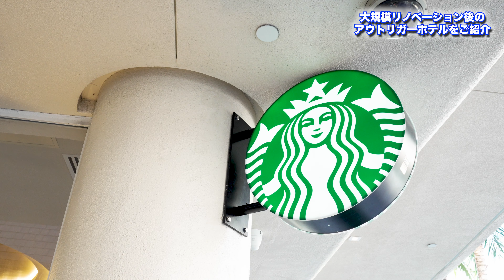ワイキキでNo.1のビーチフロント！「アウトリガー・リーフ・ワイキキ・ビーチ・リゾート」でハワイ滞在を満喫♪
2022年に全館リニューアルを終え、新たに生まれ変わった「アウトリガー・リーフ・ワイキキ・ビーチ・リゾート」。航海と海をテーマにした客室は、清潔感がある居心地のよいインテリアで統一。また、クラブラウンジアクセス付きのお部屋にご宿泊するお客様だけが利用できる特別なラウンジ「ボエジャー47クラブ・ラウンジ」では、ブレックファーストや夕刻からはカクテルタイムを無料で楽しむ事ができます。

‹目次›
00:11　最初の挨拶
00:49　スターバックスコーヒー
01:52　カニ・カ・ピラ・グリル
03:02　パシフィック・タワー・オーシャンビュー（キングベッド1台）
07:29　スタンダード（ダブルベッド3台）
10:19　オーシャン・タワー・オーシャンビュー（クイーンベッド2台）
11:19　オーシャン・タワー・オーシャンフロント（クイーンベッド2台）
14:15　クラブ・オーシャンフロント・スイート（キングベッド1台）
17:43　アオ・カルチャー・センター
22:10　ボエジャー47クラブ・ラウンジ

‹アウトリガー・リーフ・ワイキキ・ビーチ・リゾート›
住所：2169 Kālia Rd, Honolulu, HI 96815

‹オリオリハワイとは›
チャンネル名になっている「オリオリ」はハワイ語で「楽しい」という意味です。ハワイに興味があるすべての方に、もっとハワイを楽しんでもらえるような情報をゆる～くお届けしていきますので、どうぞよろしくお願いします！こういう動画が観たい、ハワイでは今なにが流行っているの？など、リクエストや動画を観ての感想コメントなどお待ちしています！